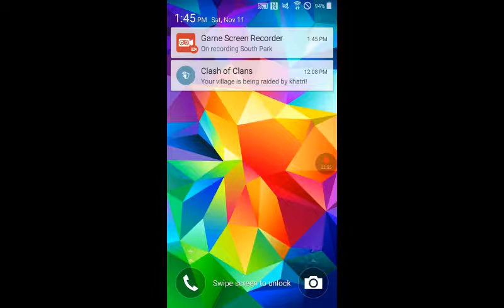The super cool awesome Indian battle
Aiden's Channel